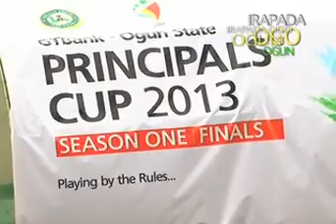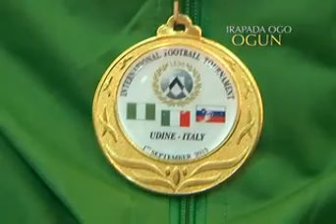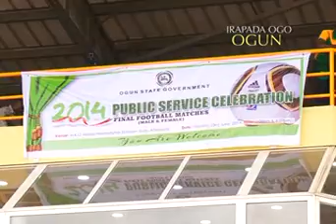Ep 15 Promoting Youth & Sport in Ogun State Yor